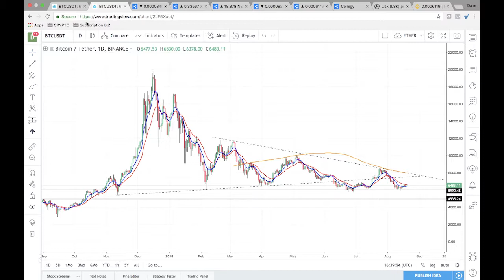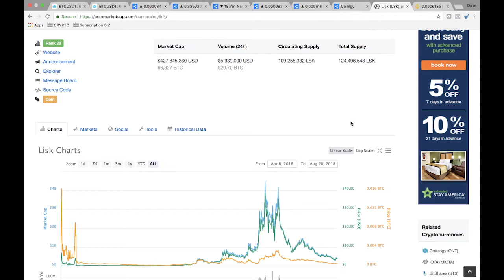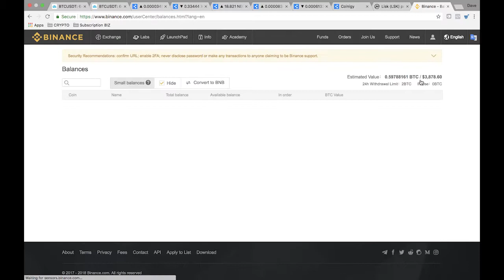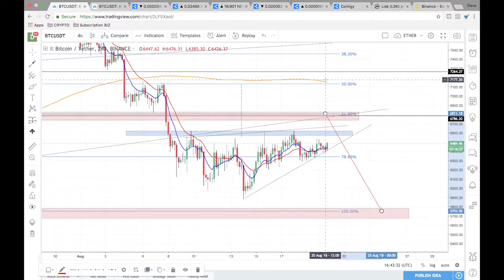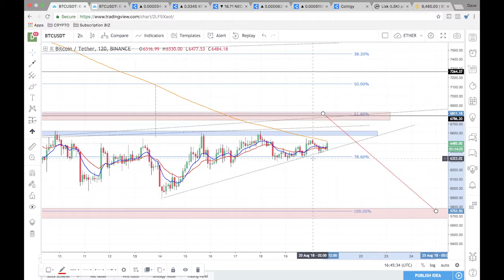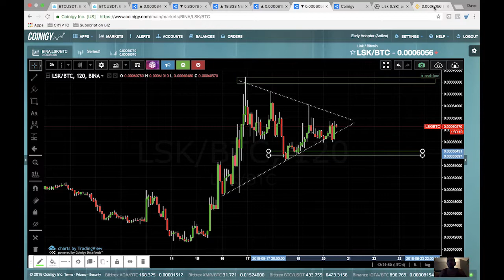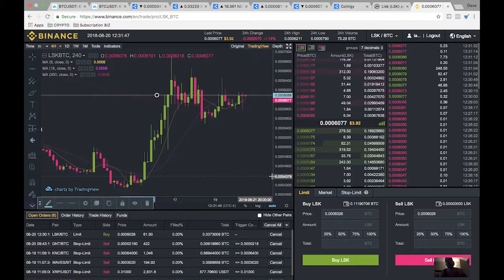Cryptocurrency Alliance Bitcoin Breakdown | Episode 23 | BTC, LSK PRO and More!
Cryptocurrency & Bitcoin Technical Analysis with Crypto Coach Dave.

BTC, LSK PRO and MORE!

Are you interested in investing into Bitcoin or trading Cryptocurrency?

In this video Dave shows you where he thinks BTC is headed as well as what patterns he is seeing to make his predictions!

Trading BTC can be fun and profitable IF you educate yourself before gunslinging and throwing your hard earned money around. In our Technical Talk series of videos, crypto trading expert Dave with the Cryptocurrency Alliance breaks down his read of the current BTC/USD charts and predicts where he thinks Bitcoin is heading next.